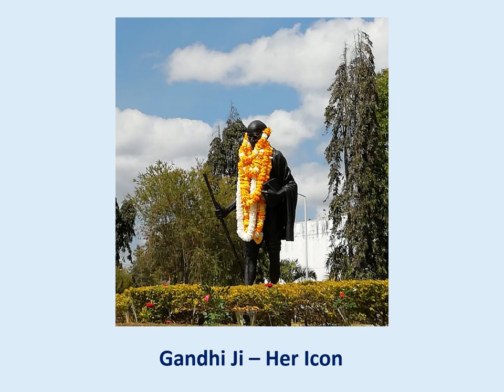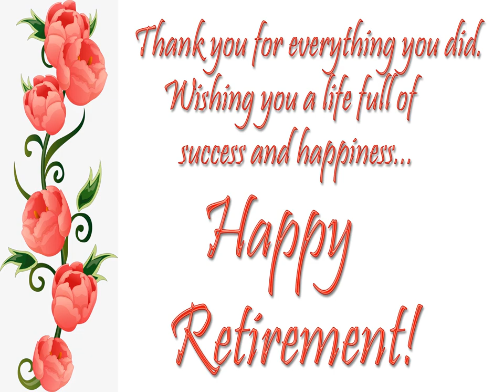College Memories of Dr. Sudha Malhotra